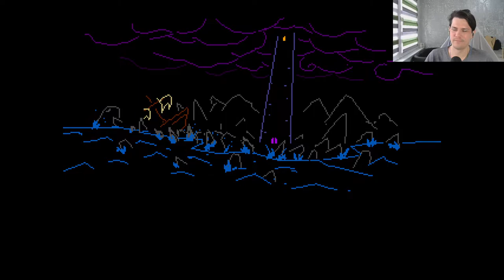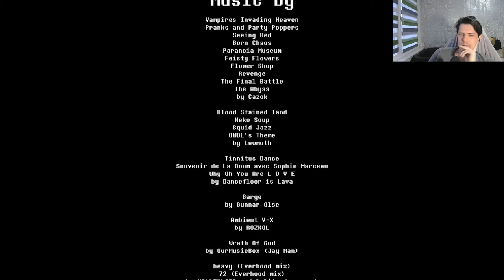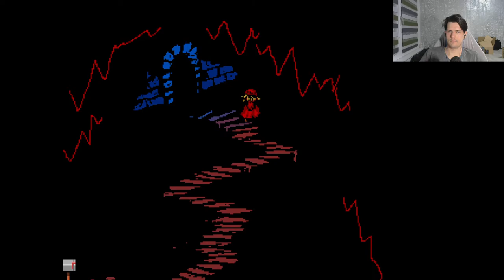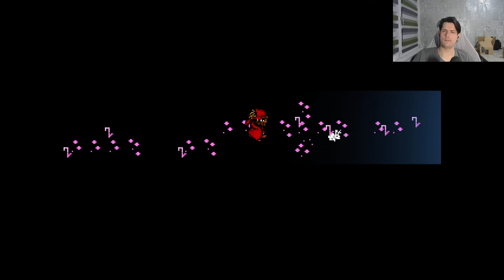Streamaufzeichnung vom 13.04.2021